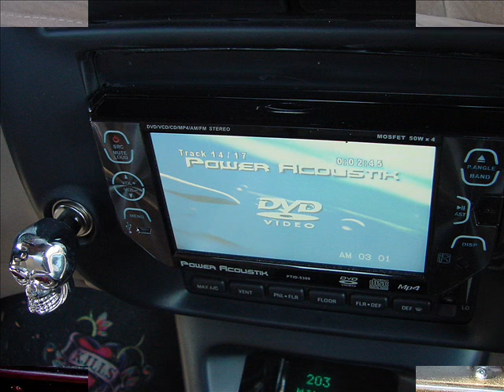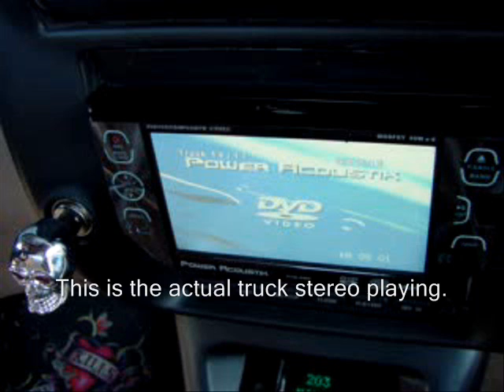1936 Ford Pickup Street Rod - Wolf in Sheep's Clothing! - SOLD!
Exteriorly, this is a beautiful 1936 Ford pickup painted in House of Colors Brandywine that has been mounted on a 1997 Ford Explorer Eddie Bauer chassis. There are new front wheels, 245 60R radial tires and has mag wheels, new ceramic brake pads all four corners, 10 inch sub woofer with 800 watt Amp running gear, motor, and floor pan. It has climate control, cruise control, power steering, am/fm CD/DVD player w/inside antennae, 4 wheel power disk brakes, 18 gallon (factory) gas tank, and a computerized factory Ford V-8 5 liter engine in excellent condition.

The body is steel except for the rear fenders which are fiberglass. It has a walnut and stainless steel bed. Both the running boards and wheel wells have a thick layer of undercoating. There are several skull appointments such as headlights and taillights, steering wheel cover, skull valve stem covers, license plate frames and metal inside adornments.

The overall truck length has been extended by 12 inches and the width by 8 inches which accommodates the extended cab and shows off the custom grill.
Further, the dash has been narrowed 6 inches, it has 5 windows and the standard windshield wiper, a sun/moon roof that flips up, a soft tan interior with 3-D custom flame door panels, popper door locks, a hidden trailer hitch (under the license plate) and an alarm system.

This is a very very comfortable extended driving sport truck. You could get in and drive anywhere in the continental U.S. with no problems.

We previously sold this truck and now the buyer has become a seller who is interested in yet another vehicle. He has made several upgrades in the approximate 1 year he has owned the truck. We will be sharing those with you soon. Also, the video is not new and will be replaced with an updated video featuring the upgrades.

So, if you missed out on it the first time—here is your second chance. Please call for appointment. More pictures and video coming soon!

Vehicle information above is deemed reliable but not guaranteed. All vehicles are offered subject to an inspection and an appraisal if desired. Financing is available through JJ Best Banc. Delivery arrangements are available.